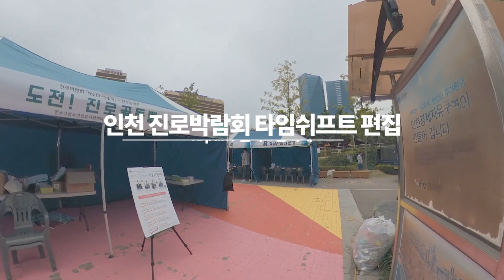진로박람회 타임시프트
insta360 one x로 촬영해서 타임시프트 편집하였습니다.
인스타 모바일앱에 다양한 편집 기능이 있습니다.